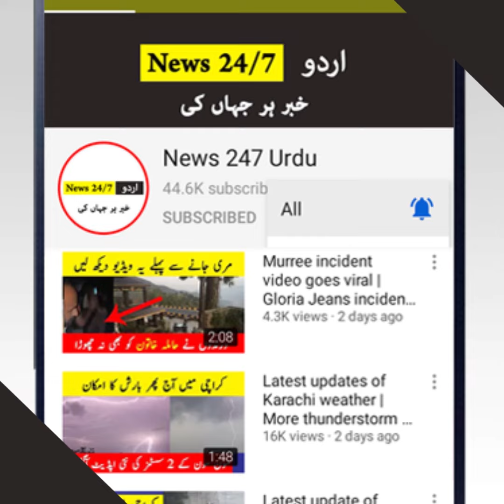Torrential rains in Sindh, Punjab and KPK | Pakistan today news